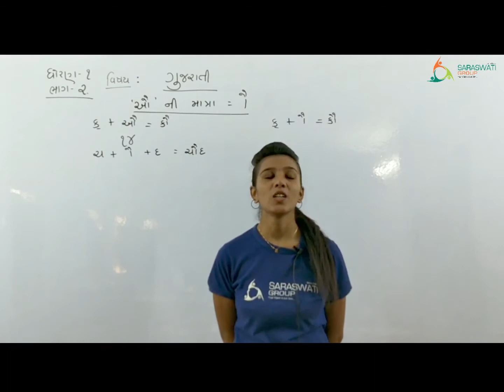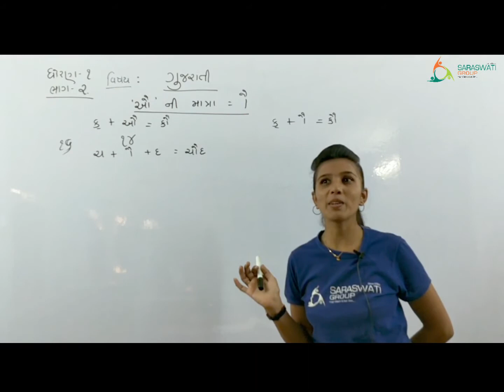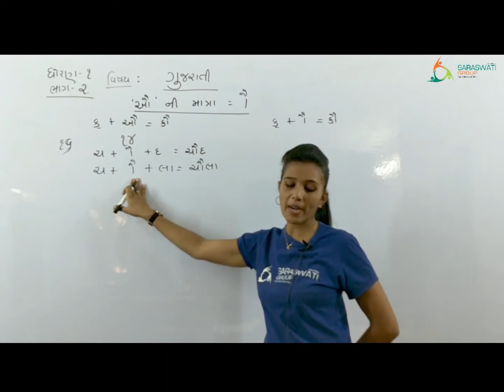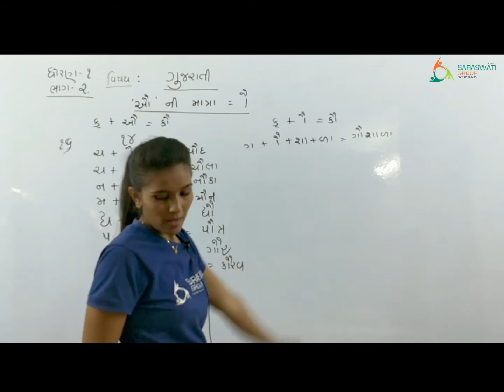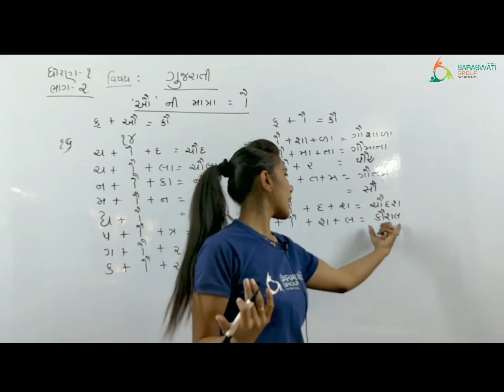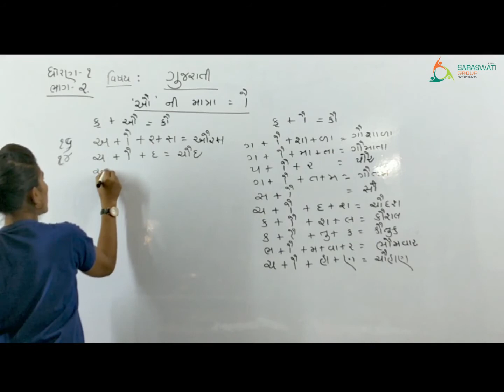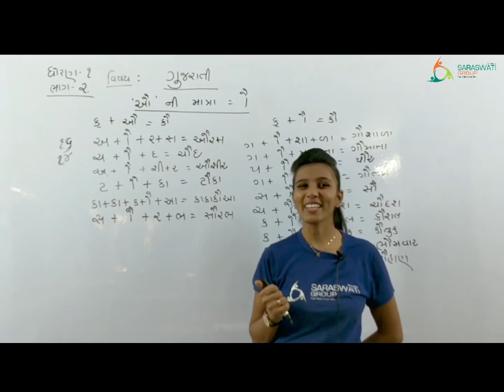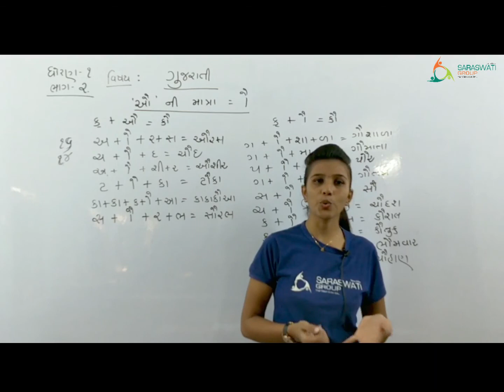GUJARATI II STD 1 II CHAPTER 6 II PART 2 II DATE 11 12 2020